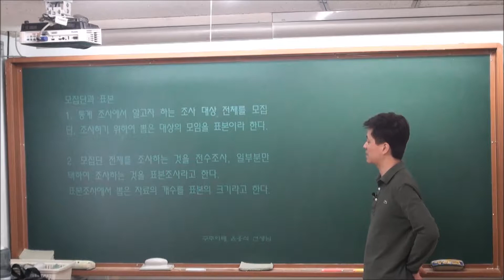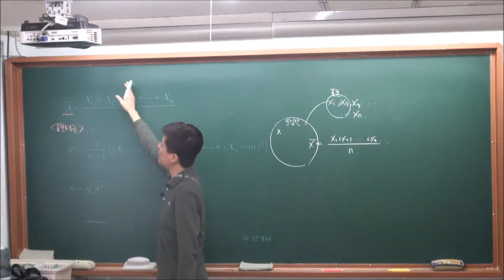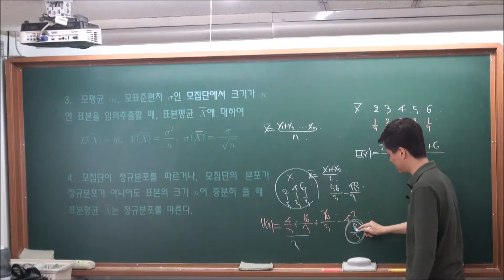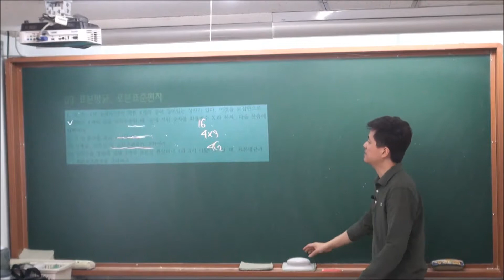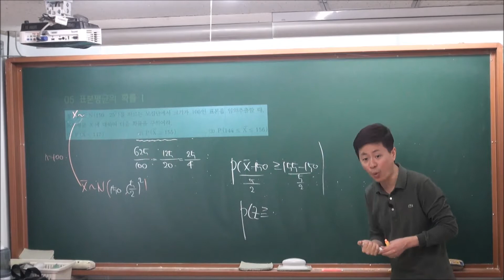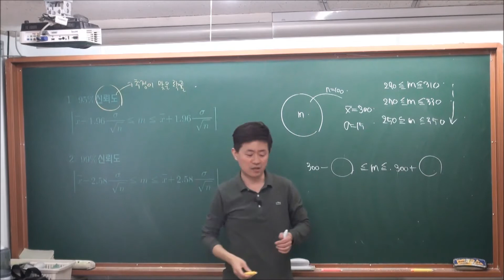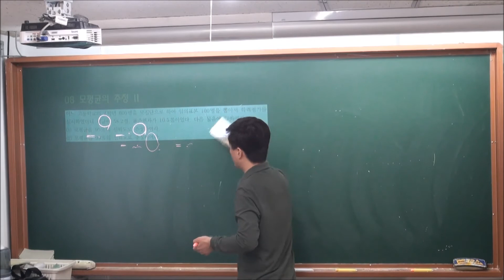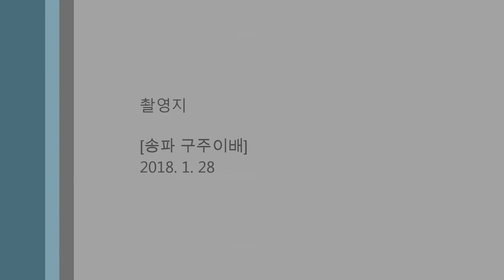[알구전 확통] 09 통계적추정